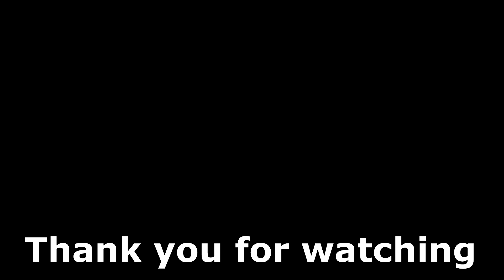Call of Duty Mobile : New Trailer สกินปืนระดับ Mythic , Legendary ใหม่ใน Season 1 !! (Full Trailer)